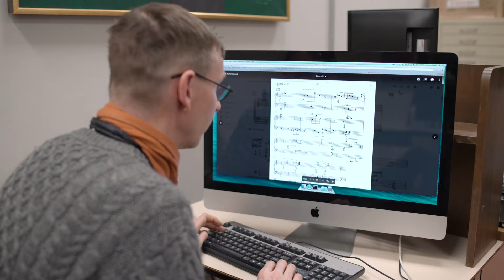lucky dragons: Other Transformations at Wesleyan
Luke Fishbeck and Sarah Rara—a.k.a lucky dragons—created Other Transformations for the exhibition Audible Bacillus at Wesleyan University's Zilkha Gallery in Spring, 2019. Other Transformations is an experiment in visual music:  Fischbeck and Rara collected selections from Wesleyan’s extensive library of graphic scores to add to a digital archive of graphic representations of music. Using digital computations that perform similarly to facial recognition software, the artists sought common patterns in how these images approach translation—from musical idea, to performance, to the experience of listening—and used these patterns to generate new ideas for performance, asking: what is fundamentally necessary for an image to be read as music? During their residency, lucky dragons collaborated with community members, as well as graduate students and undergraduate students in MUSC220: Composing, Performing and Listening to Experimental Music.